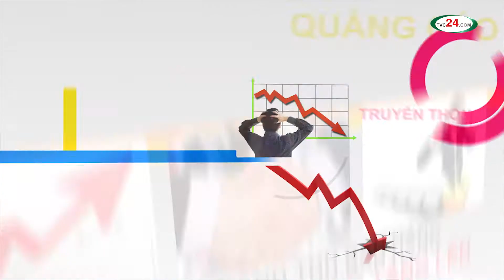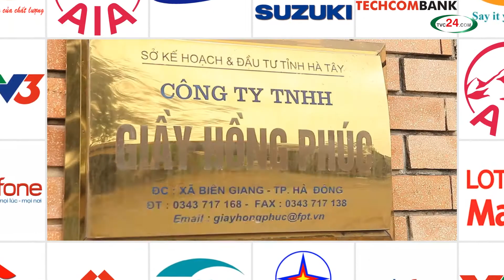[TVC24] Sản Xuất Phim Doanh Nghiệp, TVC Quảng Cáo, Viral video Marketing, Trailer game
- Video Doanh Nghiệp